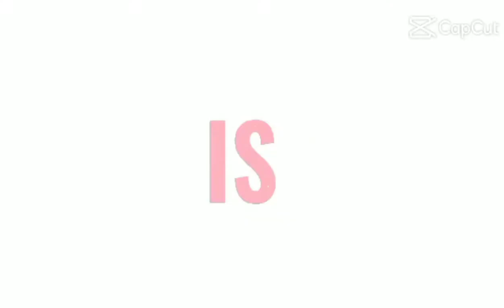NA MIS KITA GAMER 😢